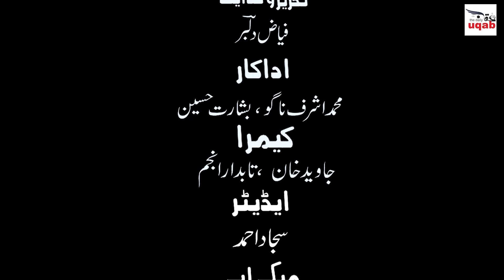Salea Teath Ayee Episode 7, Season Ist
Salea Teath Ayee  Episode 7, Season Ist "Ex Bureaucrat"